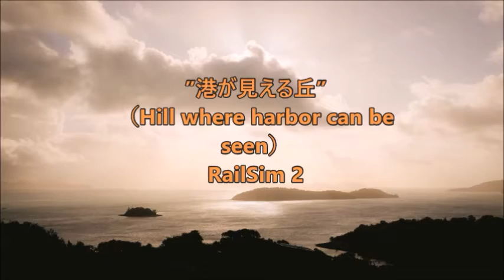”港が見える丘”（Hill where harbor can be seen）RailSim 2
‹昭和歌謡›    作詞作曲：東辰三      歌：フォレスタ
1947年（昭和22年）歌唱 平野愛子